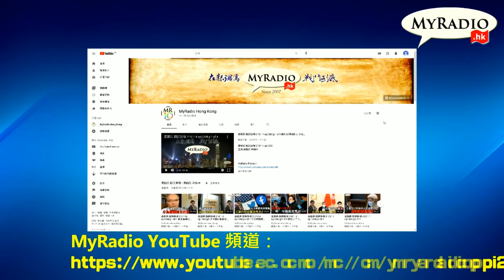天地友政氣 210519 ep141 p2 of 3 CY 如搞反林鄭遊行，我第一個參加 MyRadio